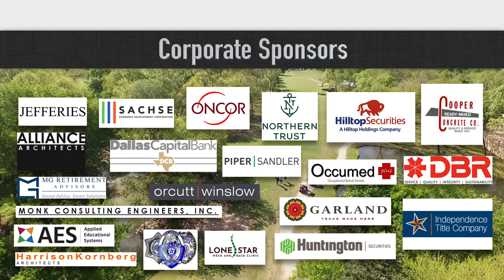Garland ISD: GEF Golf Tournament 2022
Golfers took to the Old & Lakes courses at Firewheel Golf Park to raise funds for the Garland Education Foundation.

Perdue, Brandon, Fielder, Collins & Mott LLP
WRA Architects
CORE/PROCEDEO
Renaissance
AHI Facility
Whataburger
Chick Fil-A
Dr. Pepper
Glen Partners
Garland Chamber of Commerce
Plastipak
Imagine Learning
Estes, McClure & Associates
Southwest International
Stantec
Methodist Richardson Medical Center
PBK Architects
Harrison Kornberg Architects
Frost Bank
Modern Woodmen of America
Longhorn Bus Sales
Garland Police Department
City of  Garland
Huntington Securities
Cooper Concrete
MG Retirement Advisors
Harrison Kornberg Architects
Piper Sandlin & Co
Jefferies
Oncor
Occumed
Lonestar Neck and Back
Northern Trust
Sachse Economic Development Corp.
Hilltop Securities
Monk Consulting
AES
Alliance Architects
Orcut Winslow
Dallas Capital Bank
Independence Title
DBR Engineering Consultants
Abernathy, Roeder, Boyd & Hullett
Southwest International
Trinity Regional Hospital Sachse
Raising Canes
Republic Title
Fastenal